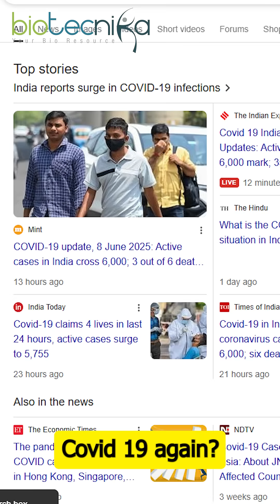How COVID Changed Science Forever – The Rise of Bioinformatics!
"COVID-19 didn’t just challenge us—it revolutionized science! �🔥 Discover how bioinformatics became the hero of pandemics, from tracking variants to fast-tracking vaccines. Are we ready for the next outbreak? 💡

Bioinformatics Industry Research Internship - Global Research Tools & Techniques OFFLINE / ONLINE Hands-on Training With Project Work - 3, 6 & 12 Months Duration